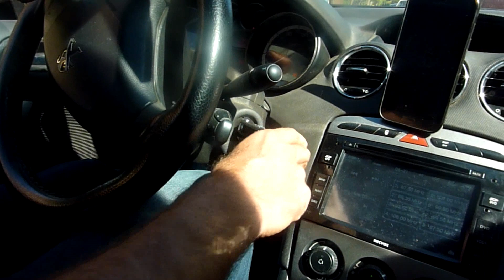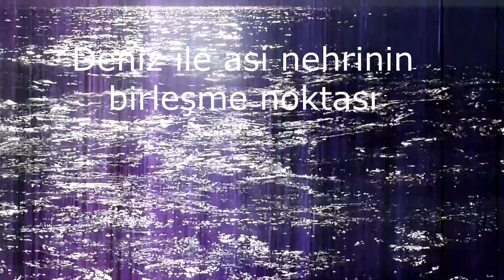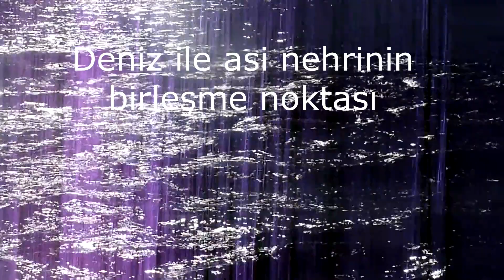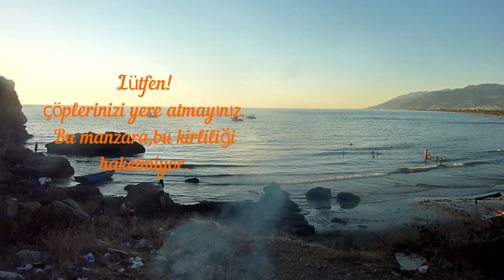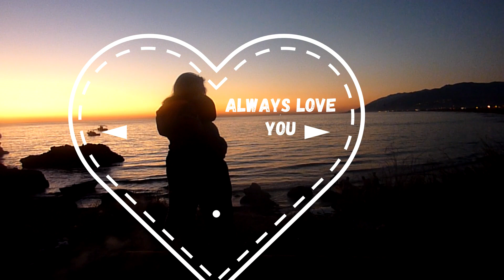Asi nehrinin denizle buluştuğu nokta | volkanik dağın deniz kıyısında mangal -ASMR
%100 doğal ortam. Senaryo, kurgu içermez.

Taken in 100% natural environment. The script does not contain fiction.